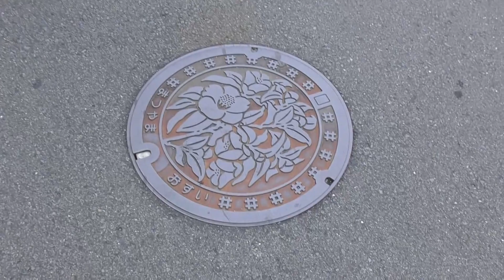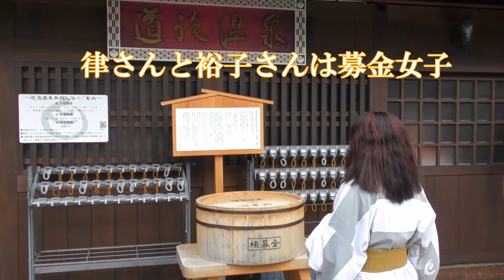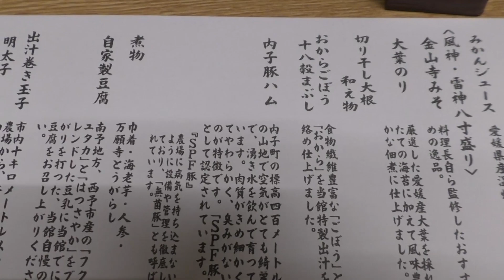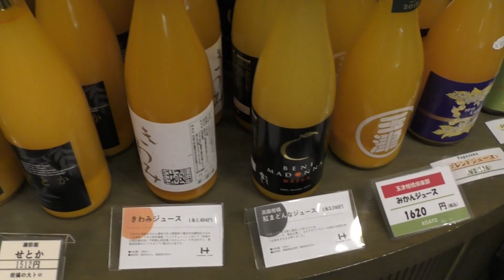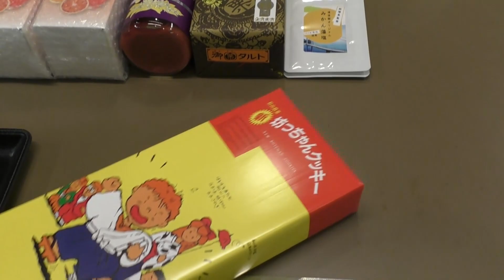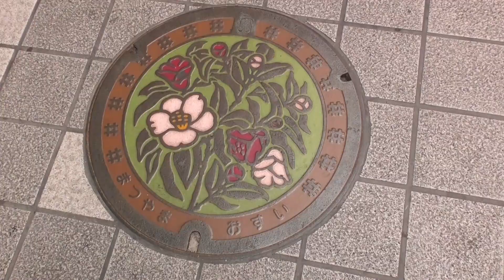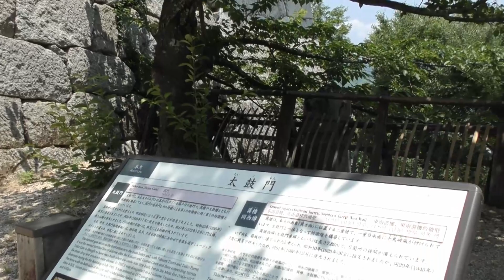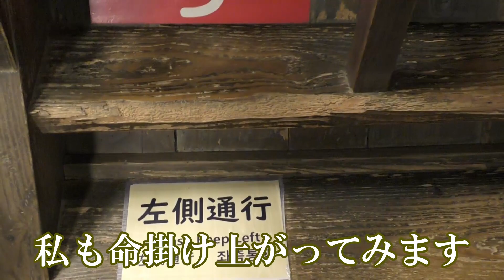♨はじめての道後温泉の旅 第4話 道後館 ～ 🏯 松山城【小天守】まで律さんとゆうさんが行く🍊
道後館の朝～松山城の小天守閣まで律さんとゆうさんが観光した映像です。　お楽しみくださいませ🍵